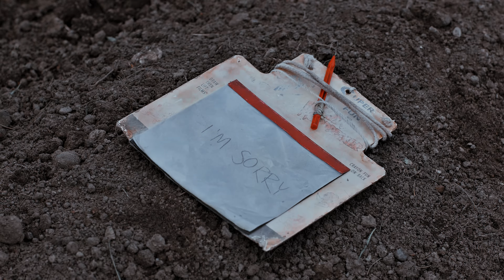WE ARE NOT READY FOR SEASON 2 (THE LAST OF US)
The video end at 5:40. Sorry for the black screen at the end